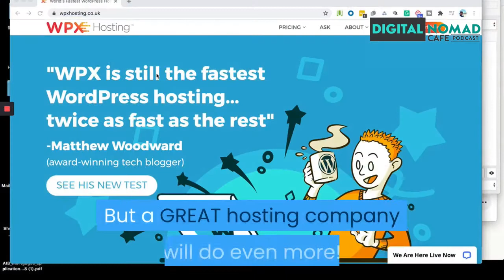Fastest Wordpress Hosting UK - WPX Review - Free Wordpress Migration - Blogging Tips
🔥The Worlds Fastest Hosting For Bloggers & Business Owners 🔥

🔥The Worlds #1 SEO Software for Bloggers & Business Owners 🔥

Fastest Wordpress Hosting UK
Fastest Wordpress Hosting USA
Fastest Wordpress Hosting AU
Fastest Wordpress Hosting NA